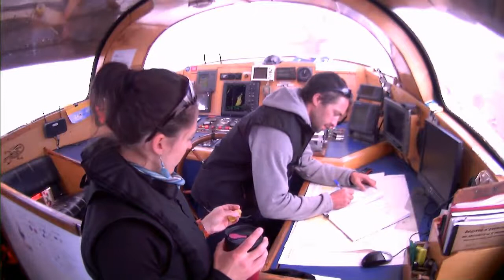Tara Oceans Polar Circle - Timonerie - 22 juin 2013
Samuel Audrain le capitaine et Joannie Ferland, scientifique, en pleine discussion dans la timonerie  - FranceTV/NouvellesEcritures /Thalassa/A.Deniaud/TaraExpeditions